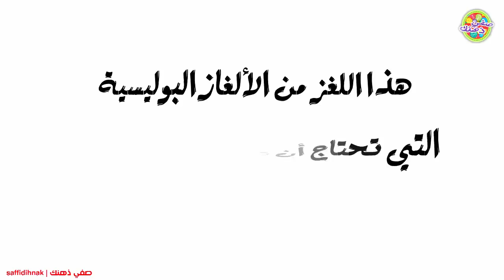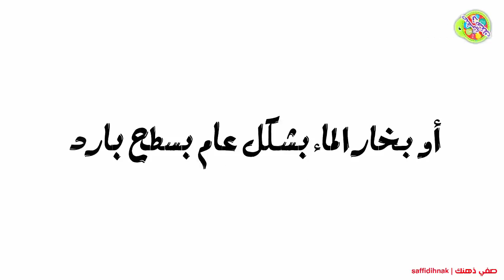أقوى لغز بوليسي في العالم ; هل تستطيع الإجابة عليه؟